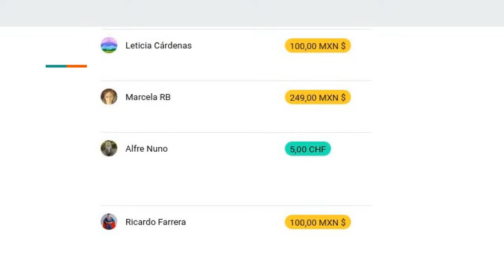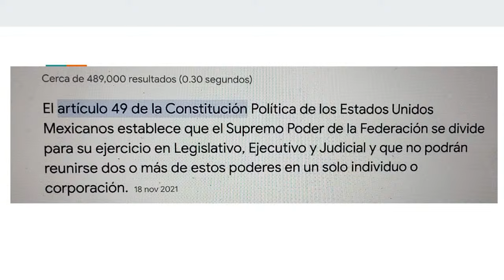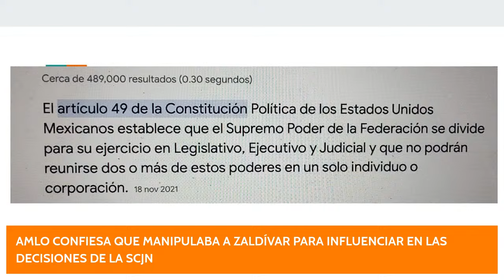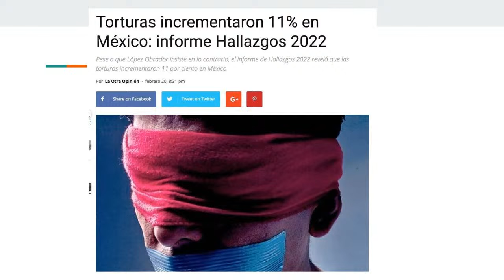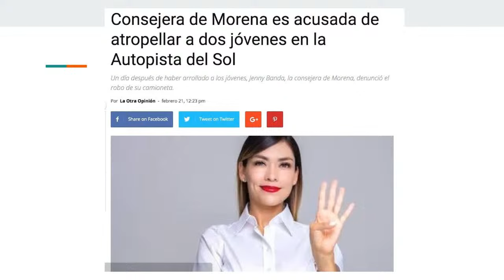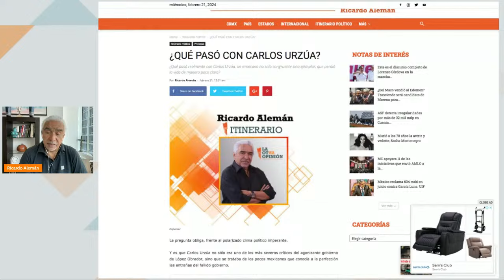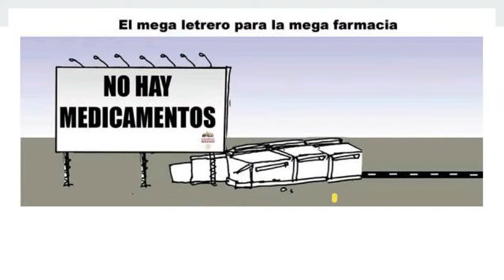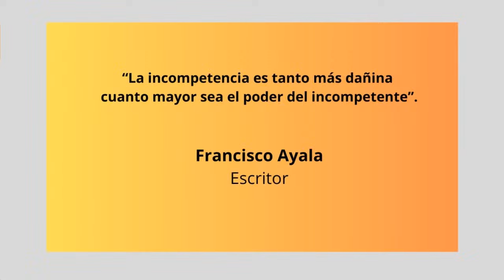¿QUÉ PASÓ CON CARLOS URZÚA? | La Otra Opinión